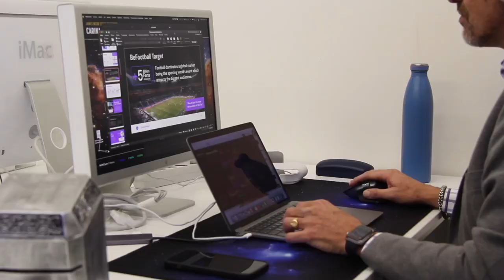BeFootball Family presents: César Quintero our Head of PR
In this second installment, César tells us how exciting the world of VR is, where every day you create your own path. All this accompanied by his incredible gadgets :-)